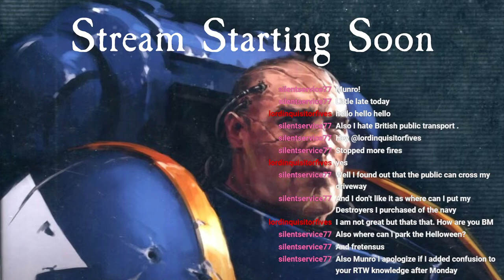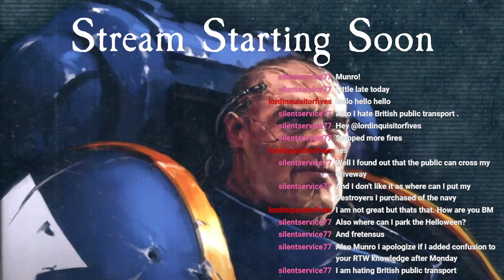Braemore Part 5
I like big towns and I cannot lie

Perhaps you just want to join a friendly Dreadnought obsessed community? Maybe you want to send in a ship design for this campaign? Well I have a discord server!

Captain of the 1st Company: Treefrog
Veteran Sergeants: 1stplaceonion, LCG Canyon, Welshy, Rui
Sergeants: Jackie, Twitchyknees
In the mean time enjoy my constructive feedback on the first designs of the Armada!